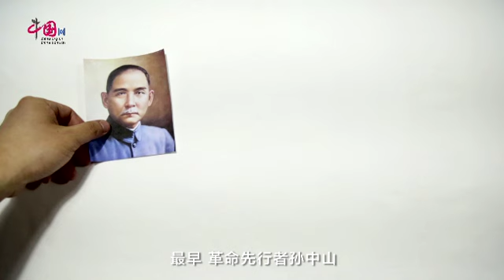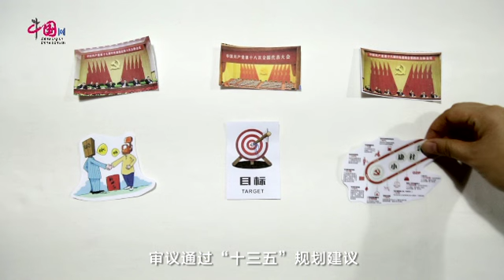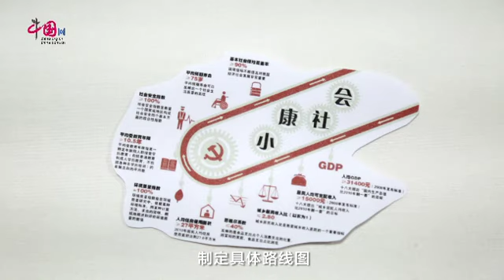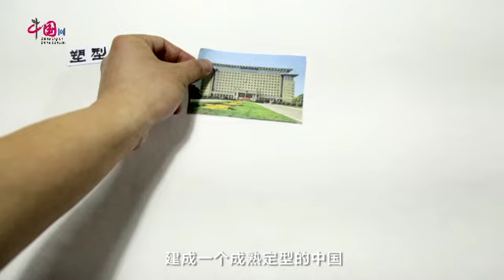带你看懂“全面建成小康社会”到底是啥意思？